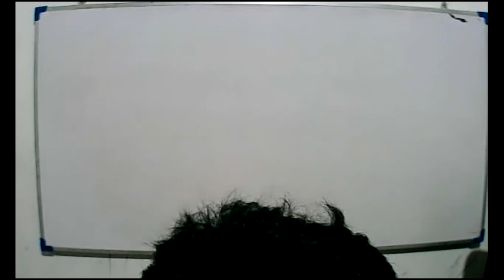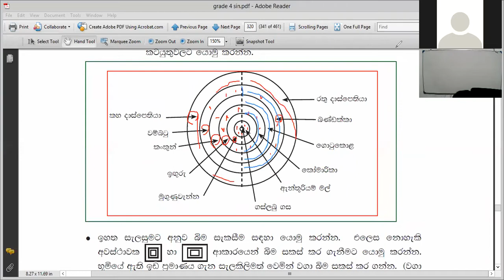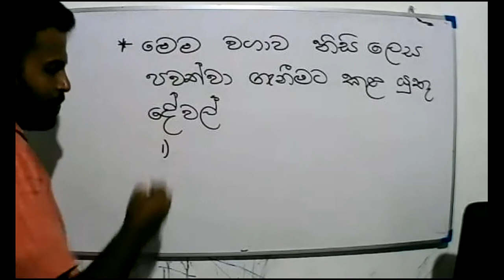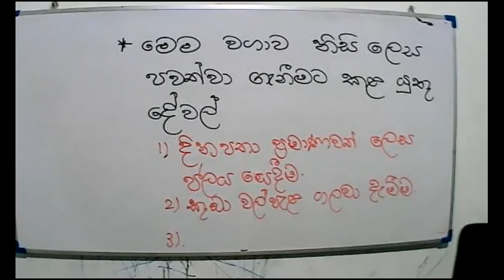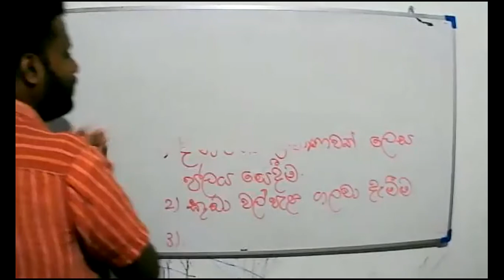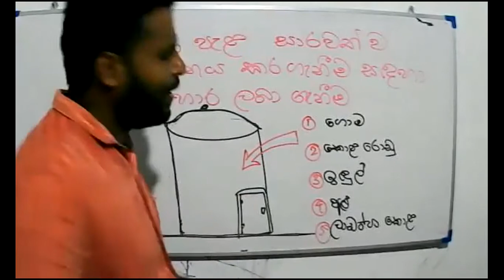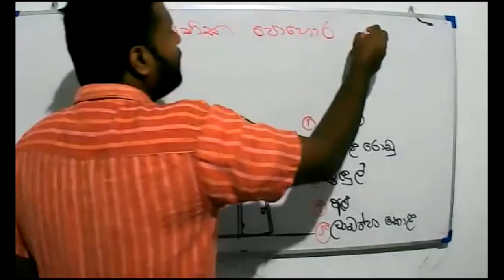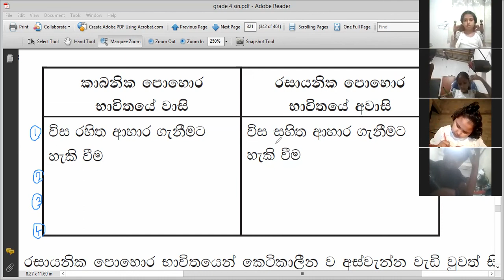2021- 08- 02 - Grade 4 - Parisaraya